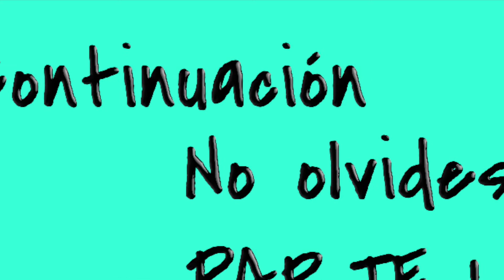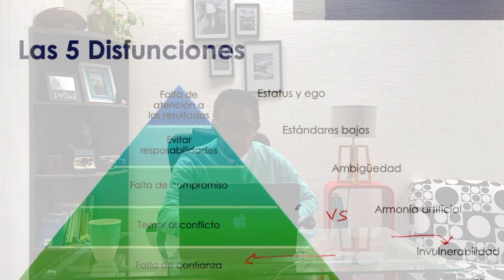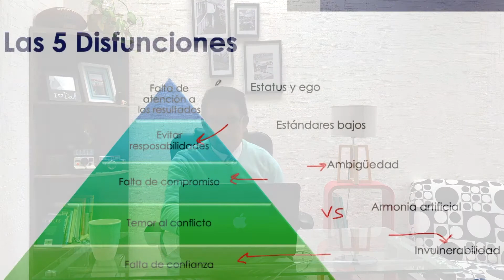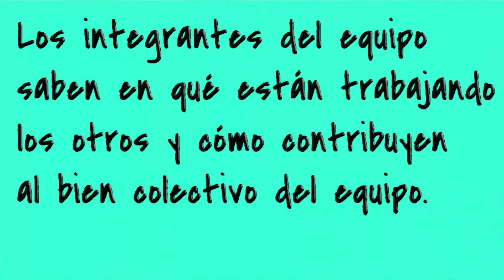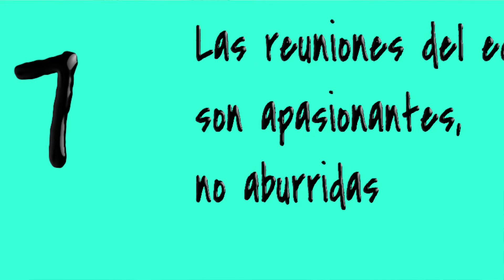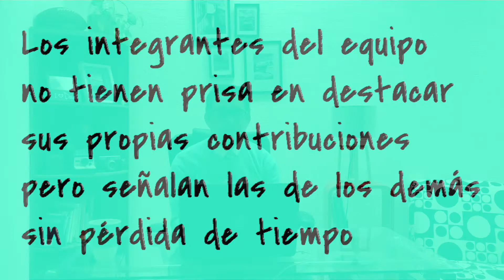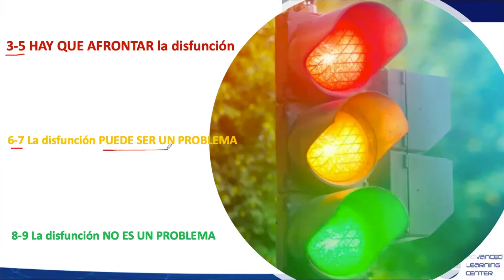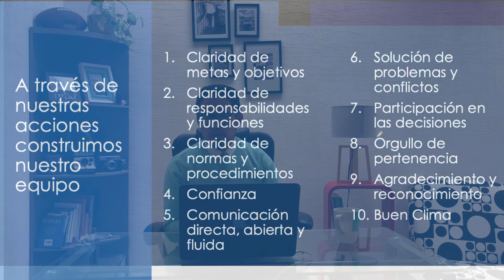Las 5 disfunciones de un equipo (Trabajo en equipo PARTE 2)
En este video encontrarás un diagnóstico práctico para saber que disfunción de tu equipo debes empezar a tratar. Conoce las características de cada una de ellas.
Todas las actividades organizacionales están basadas en equipo, los sistemas de gestión operan a través de ellos, así que es conveniente invertir tiempo en su desarrollo.